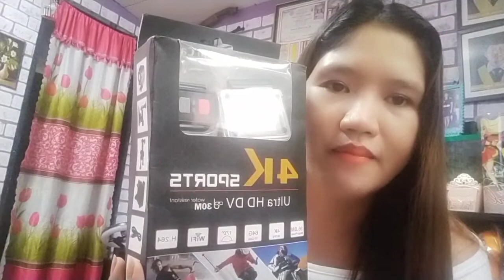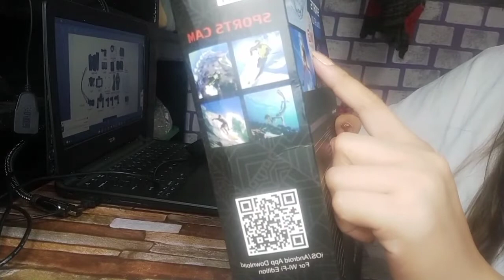HOW TO USE 4K SPORT ULTRA CAMERA?